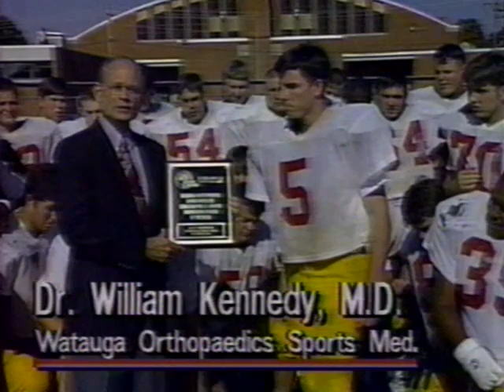1996 Science Hill Football preseason media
news broadcast